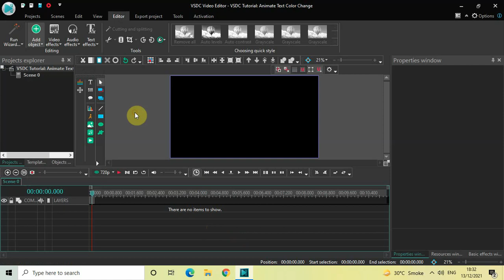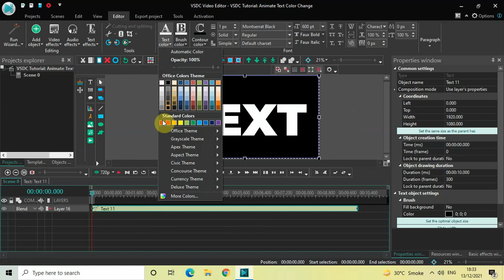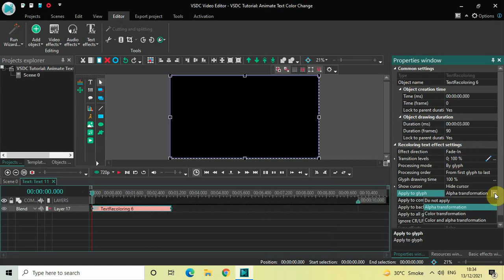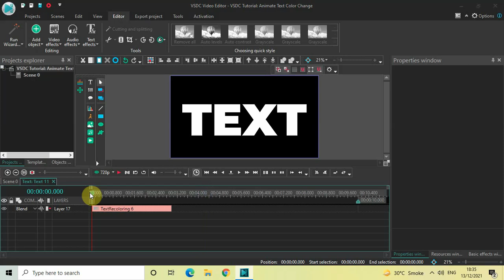VSDC Tutorial: Animate Text Color Change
VSDC Video Editor Beginner Tutorial - In this video, ,I show you how you can animate text color change in VSDC Free Video Editor.